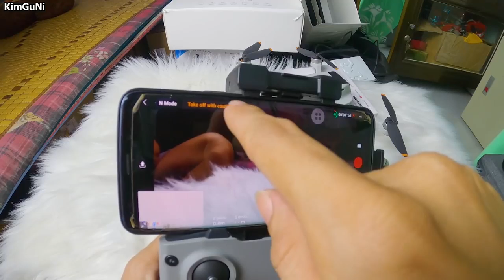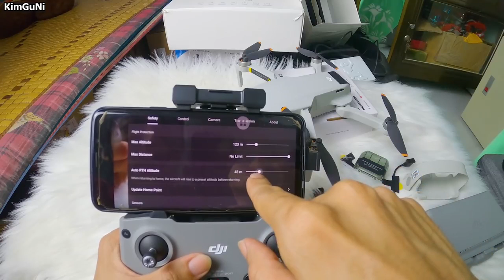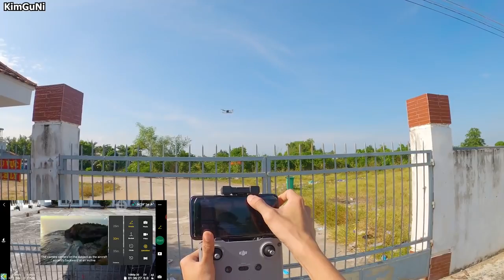HƯỚNG DẪN BAY DJI MAVIC MINI 2